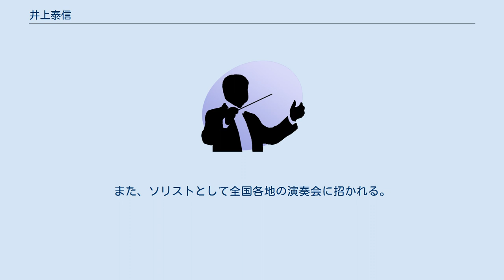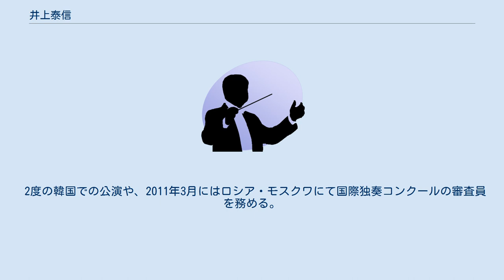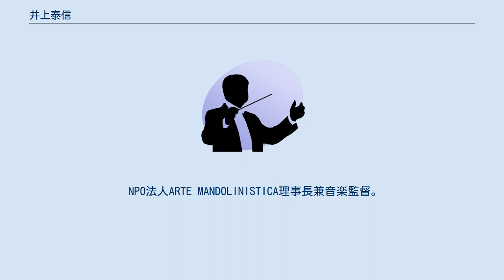井上泰信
井上泰信（いのうえ　やすのぶ、1975年 - ）は、日本のマンドリン奏者、指揮者。
 1975年京都市生まれ。
1997年同志社大学文学部文化学科（現社会学科）教育学専攻卒業。
同志社香里中学よりマンドリンを手にし、同高校、同志社大学マンドリンクラブにおいて指揮者として活躍。
1997年、デビューリサイタルを東京・京都に於いて開催。
大学卒業後、2年間のサラリーマン生活を経て本格的な音楽活動を開始する。
 1992年 第13回日本マンドリン独奏コンクール第3位。
 1994年 第1回ドイツシュワインフルト国際マンドリンコンクール次位。
 　同年 第14回日本マンドリン独奏コンクール第1位。
 1997年 第3回ロシア北方杯国際コンクールマンドリン部門第1位。
 1997年より5年間、自ら主宰として「ARSNOVA Mandolin Orchestra」を率いる。
またマンドリン四重奏による「ARSNOVA Mandolin Quartet」やマンドリン系楽器による小編成アンサンブル「ARSNOVA Mandolin Ensemble」を結成し、室内楽での活動に注力する。
また、ソリストとして全国各地の演奏会に招かれる。
 2007年、京都フィルハーモニー室内合奏団（指揮：田久保裕一）との共演CD「ManDream」をリリース。
世界初の管弦楽伴奏によるラニエリ「マンドリン協奏曲ニ長調」などを収録。
 現在、京都教育大学、名古屋大学、東北大学、龍谷大学各マンドリンクラブ技術顧問の他、全国各地のクラブ指導、大会講評などを担当する。
 共演者も多岐にわたり、国内外のマンドリニストをはじめ、世界を代表するギタリストの福田進一、藤井敬吾、稲垣稔、鈴木大介、國松竜次、大萩康司、松尾俊介、ミヒャエル・トレスター各氏や、歌手の米良美一氏、ジブリ映画の井上あずみ・木村弓各氏、ノコギリ奏者のサキタハヂメ氏と共演。
 2010年夏、フランスにてリサイタルを開催。
 2度の韓国での公演や、2011年3月にはロシア・モスクワにて国際独奏コンクールの審査員を務める。
 また近年ではTV朝日「題名のない音楽会」への出演など、その活動はジャンルを超え幅広いものとなっている。
 2010年秋、ARTE MANDOLINISTICAの関東メンバーによる「ARTE TOKYO」を結成、第1回公演を2011年6月に第一生命ホールにて開催。
 2013年4月、2枚目のアルバム「ManDream2」をリリース （ギター：山田岳）全国４か所でのリサイタルを開催、 『レコード芸術』誌において「特選盤」に選ばれる。
 NPO法人ARTE MANDOLINISTICA理事長兼音楽監督。
 大阪国際マンドリンフェスティバル＆コンクール総監督。
 全日本マンドリン合奏コンクール実行委員長。
 初心者の為のマンドリンアンサンブル「いずみ」主宰。
 木下正紀、川口雅行両氏に師事。
 京都市在住。